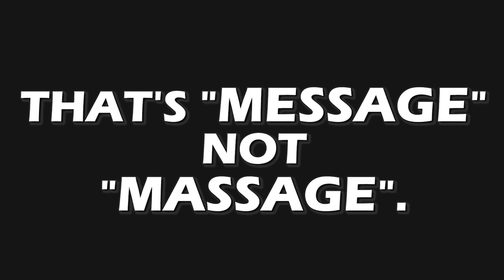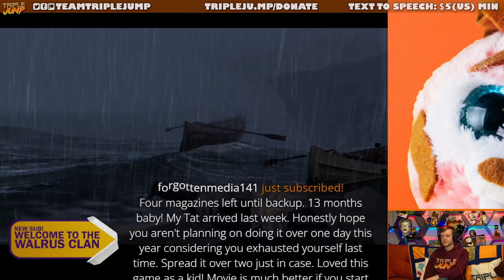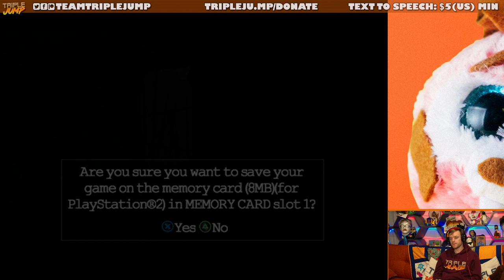TINY PETER JACKSON - Peter Jackson's King Kong [Part 1] | TripleJump Live!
Peter will be starting one of the greatest movie tie-in games of all time in today's stream.

Follow the host on Twitter! Peter Austin @ThatPeterAustin